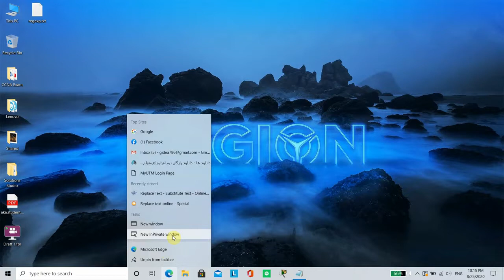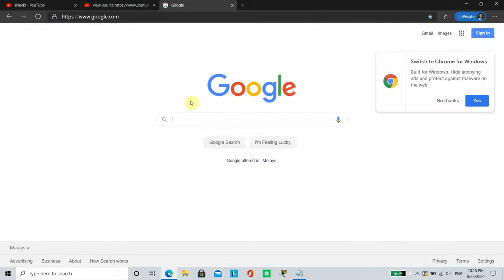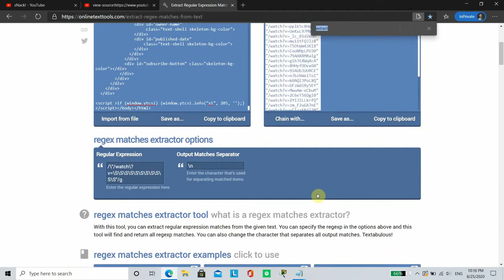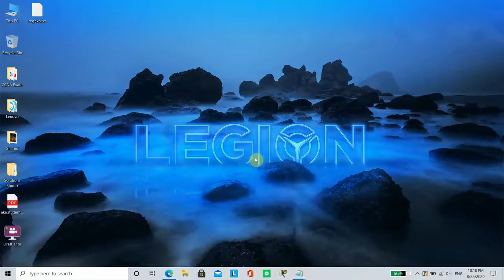YouTube Channel: How to extract video links (no software required)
The Regular Expression used in this video:
/\"/watch\?v=\S\S\S\S\S\S\S\S\S\S\S"/g